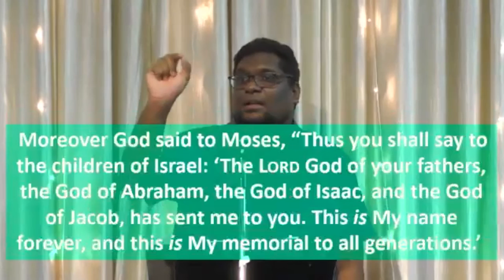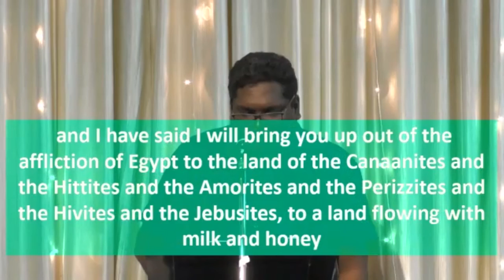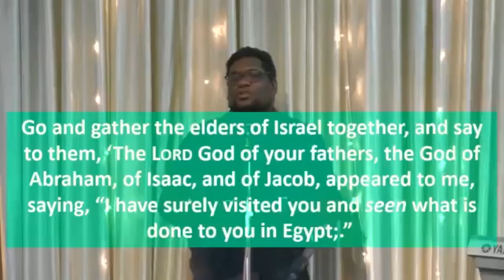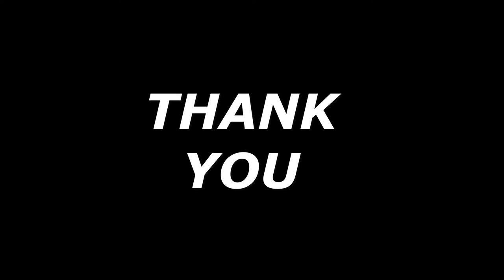GCI INDIA SUNDAY PREACHING 21/11/2021| TIME & TRINITY | PRAVEEN CHINTA